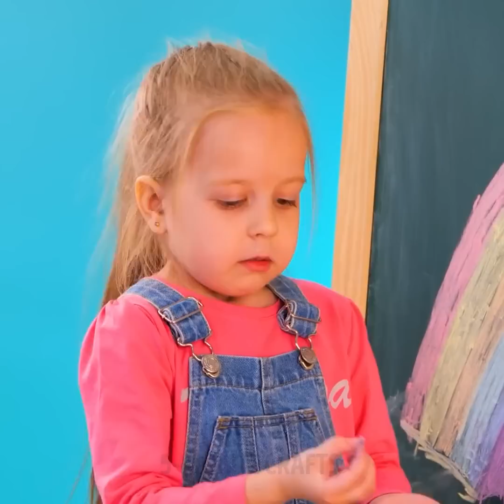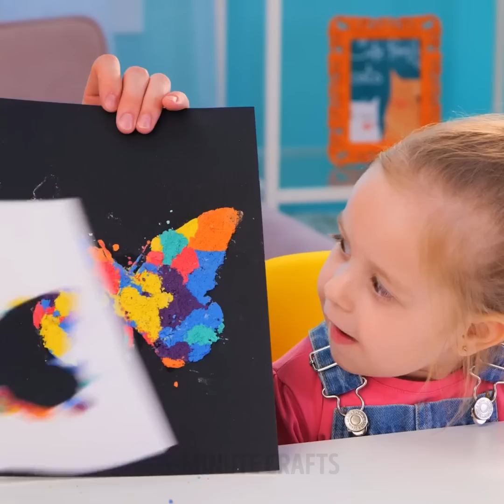Cool Rainbow Hacks And Drawing Tips For Everyone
TIMETAMPS
0:00 Rainbow Crayon Craft
0:25 Double Marker Tip Painting Trick
0:58 Glue Gun Accessory DIY Idea